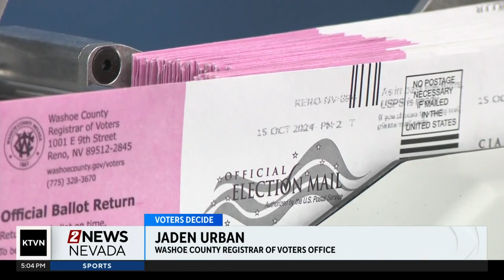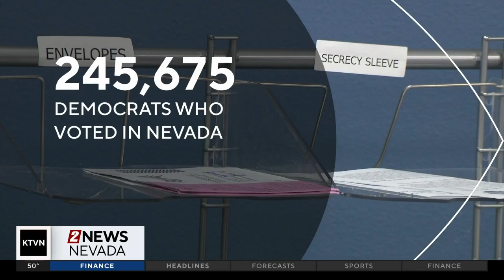With a week until Election Day, early voting numbers are strong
More than 700,000 Nevadans have made their voices heard so far, and voters still have until Friday to cast a ballot early.